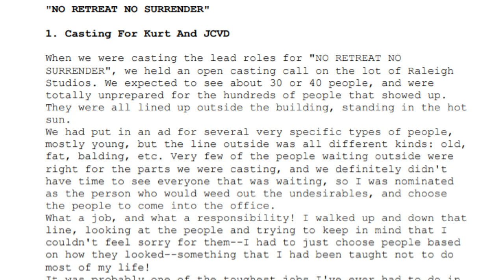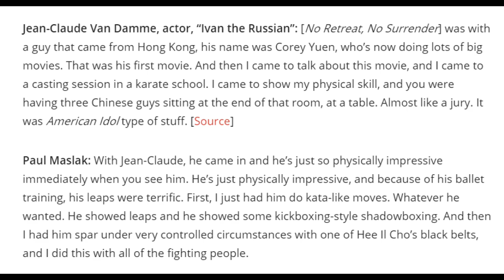How Van Damme got cast in No Retreat No Surrender and Why he didn't want to be in the Sequel!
In this video Bey Logan and I will be discussing how Jean-Claude Van Damme got cast to play the lead villain in No Retreat No Surrender (also knows as Karate Tigers). We also discuss why Van Damme and Kurt McKinney had no interest in doing the sequel; so instead, the producers got Loran Avedon and Matthias Hues.

Make sure to get your discount for your Black Belt fragrance for just $35 + S&H